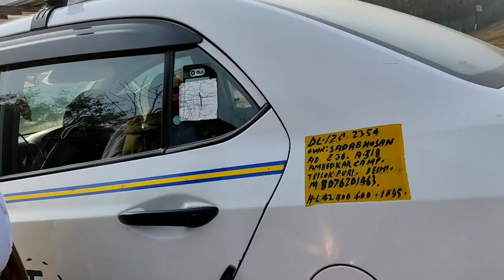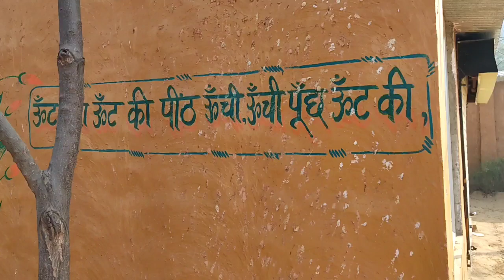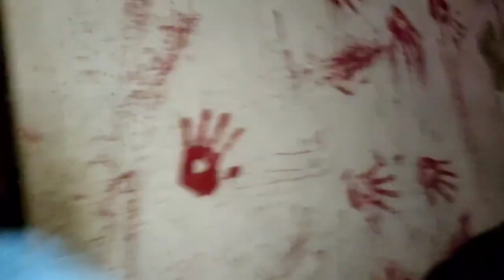lohagarh farms gurugram vlog|| anniversary special|| Valentine's special|| every thing in detail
lohagarh tickets price for adults is 1000rs.
for kids above 5years is 600rs